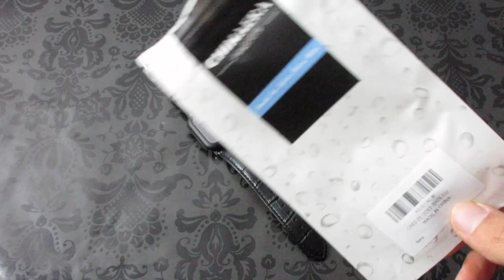CHIMAERA Cinturino in pelle per Apple Watch Series 5/4/3/2/1 da 38mm 40mm 42mm 44mm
📌 Cinturino di pelle nero

📌 Cinturino in maglia milanese (oro, argento etc.)
📌 Cinturino in cuoio (marrone, beige etc.)
📌 Cinturino in silicone (nero, rosa, etc.)
📌 Stand di ricarica